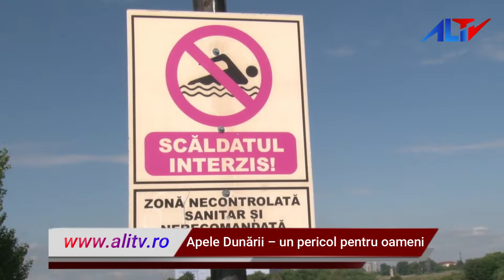Apele Dunării – un pericol pentru oameni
În ultimele zile două tragedii s-au produs în județul și municipiul Giurgiu. Doi tineri cu vârste de 17 și 18 ani și-au pierdut viața în apele Dunării, după ce am mers la scăldat la Canalul Plantelor, respectiv Plaja din Gostinu. Aceștia au fost găsiți de scafandri și, din păcate, nu au mai putut fi salvați.
Din datele furnizate de Inspectoratul pentru Situații de Urgență Giurgiu, în anul 2020, alte 10 persoane și-au pierdut viața înecate.